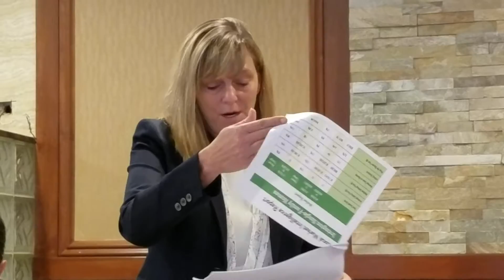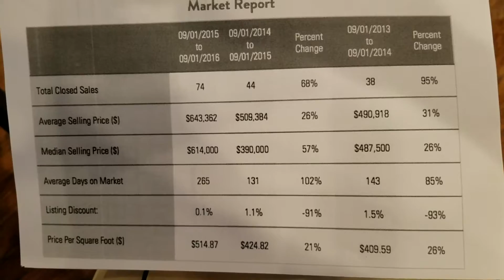Find out what your town's homes are pricing at! ... with Sherry Wiggs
If you have a home to sell, Sherry Wiggs is your broker to get you the most! She does her homework on the town's homes pricing fluctuations any given week!